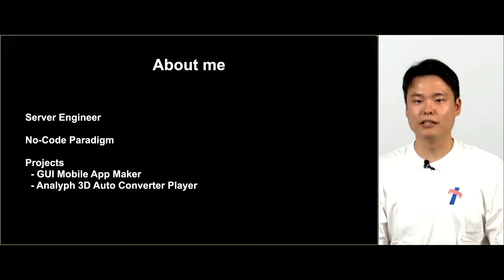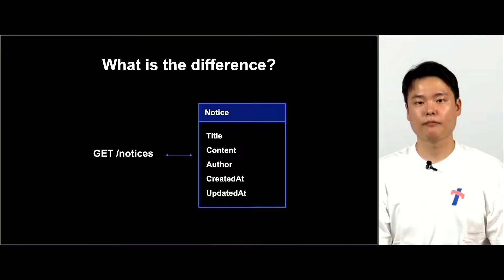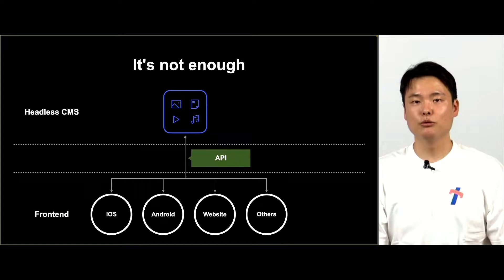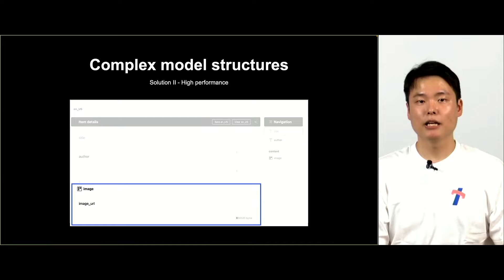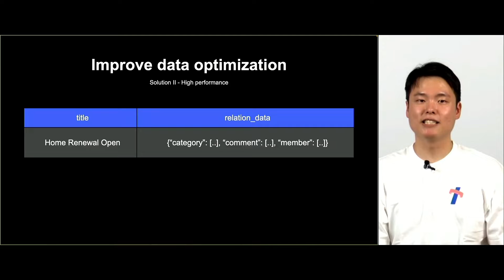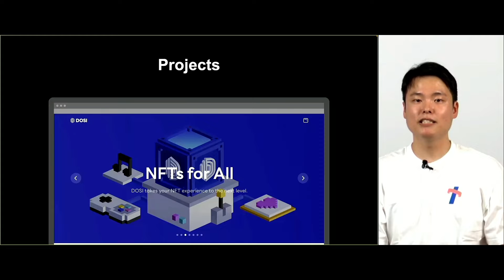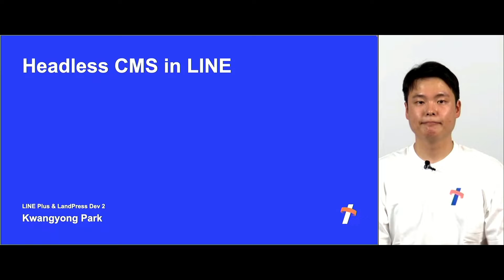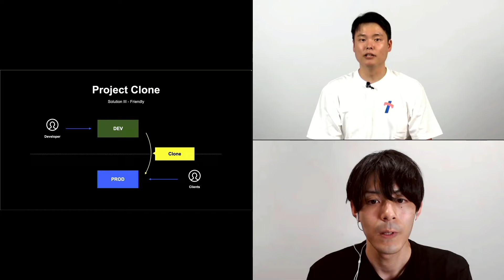Headless CMS in LINE -English version-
Around 2,300 large and small webpages were developed at LINE during 2021. The development of Headless CMS has saved us from the effort of having to developingnew pages, login, and authorization management for content editing in each service every time.

We were able to significantly shorten product launch time by allowing a front-end developer to create a website by themself without a server developer, and a lot of infrastructure costs were saved by coming up with ways to run a website without a server.

Kwangyong Park will share how LINE quickly develops a website without a server, and the development knowhow behind Headless CMS.

■ Category
Web Front-end

■ Speaker
Kwangyong Park / LINE Plus